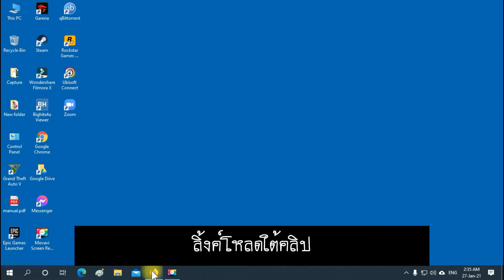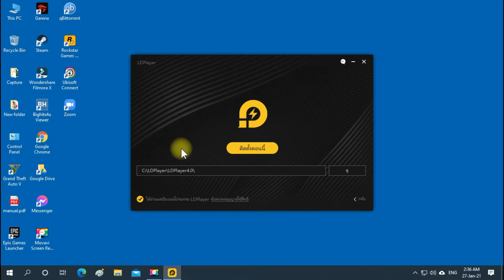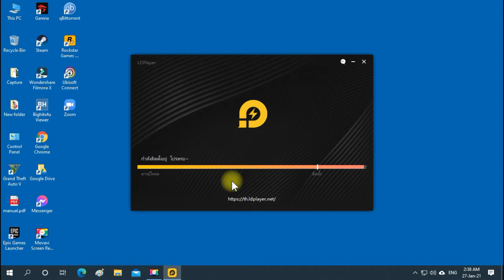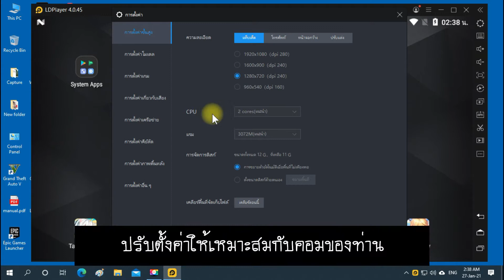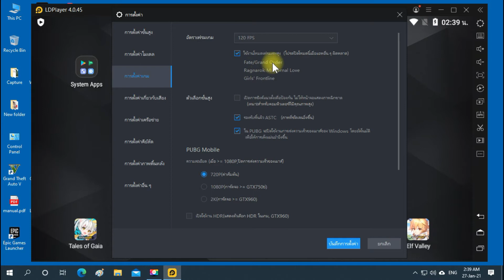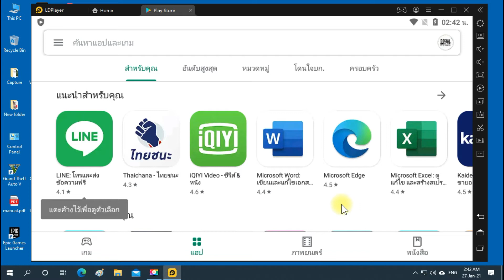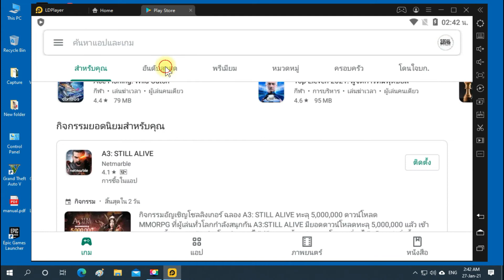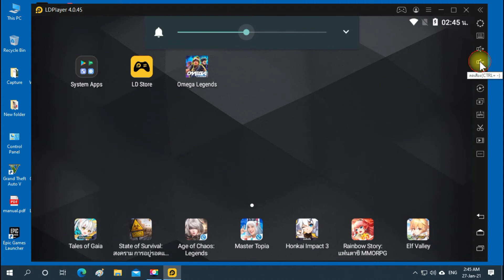วิธีโหลดเกม Omega Legends บนคอม - ภาษาไทย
วิธีโหลดเกม Omega Legends บนคอม

เล่น Omega Legends บน PC ด้วย LDPlayer
Omega Legends เกม Battle royale แนว Sci-fi ที่จะพาทุกคนไปยังโลกอนาคต ที่ซึ่งมีเกมสุดโด่งดังที่รู้จักกันในชื่อ ""Ω"" ใน Omega ทุกคนจะได้เลือกสวมบทเป็นฮีโร่ที่มีความสามารถพิเศษเฉพาะตัว ทุกคนจะต้องใช้ความสามารถของฮีโร่และไหวพริบของตัวเองเข้าห้ำหั่นต่อสู้กันเพื่อที่จะเอาตัวรอดและเป็นผู้ชนะ ผู้เล่นทุกคนจะสามารถเลือกได้ว่าจะสู้เพียงลำพัง หรือจะเลือกเล่นแบบทีม เพื่อออกไปต่อสู้กับคู่ต่อสู้นับร้อยคน! การจะเอาชนะได้ทุกคนต้องรู้จักที่จะเป็นผู้ล่า รู้จักรุก รู้จักรับ รู้จักหลบซ่อน และประยุกต์ทุกอย่างเข้าด้วยกันเพื่อที่จะอยู่รอดเป็นคนสุดท้ายแล้วก้าวขึ้นมาเป็นผู้ชนะในเกมนี้!

*ฮีโร่ที่โดดเด่นทั้งรูปลักษณ์และสกิล*
ในเกมนี้เรามีฮีโร่ที่มีความสามารถหลายรูปแบบ ซึ่งรองรับรูปแบบการเล่นได้อย่างหลากกลาย เพียงเลือกฮีโร่ให้เหมาะกับแนวการเล่นของตัวเองชัยชนะก็อยู่ในฝ่ามือแล้ว! ไม่ว่าเพื่อนๆ จะเป็นผู้เล่นสายซุ่มลอบเร้น, สายบู๊แหลกแจกกระสุน, สายสนับสนุน หรือแม้แต่สายตั้งรับ ทุกๆ สายจะมีฮีโร่ที่เหมาะกับทุกคน ซึ่งจะช่วยสนับสนุนให้แผนการของทุกคนเป็นไปได้อย่างดีทีสุด! เลือกฮีโร่ให้ดี ใช้สกิลให้เหมาะ แล้วฉวยโอกาสคว้าชัยชนะมาให้ได้!

*ผู้เล่นจากทั่วโลกเข้ามาร่วมต่อสู้กันในโหมดต่างๆ ที่หลากหลาย*
ทุกคนจะไม่ต้องเบื่อกับโหมดเดิมๆ ที่ซ้ำซากอีกต่อไป สำหรับเกมนี้เพื่อนๆ จะได้ร่วมต่อสู้กับผู้เล่นอื่นๆ จากทั่วโลกในโหมดต่างๆ มากมาย ไม่ว่าจะเป็นการเอาตัวรอดเป็นคนสุดท้ายในโหมดคลาสสิก บวกกันให้มันส์ในเดธแมทช์ หรือลอบเร้นชิงไหวชิงพริบกันในโหมดลอบเร้น

*การต่อสู้สเกลใหญ่ บนแผนที่เปลี่ยนแปลงได้ตลอดเวลา*
ต่อสู้กันบนสนามรบอันกว้างใหญ่ ที่ซึ่งพื้นที่ต่างๆ เปลี่ยนแปลงไปได้ตลอดเวลาจากการต่อสู้ซึ่งทำให้ทุกคนรู้สึกราวกับต่อสู้อยู่ที่นั่นจริงๆ! นอกจากนี้ในแต่ละโหมดยังให้ประสบการณ์การเล่นที่แตกต่างกันออกไปอีกด้วย และแน่นอนโหมดใหม่ของเราอย่างโหมดลอบเร้น โหมดที่ชัยชนะไม่ได้มากจากการปะทะกันตรงๆ แต่เป็นการดวลกึ๋นกันและเอาชนะกันเพียงจังหวะเดียว ซึ่งเป็นประสบการณ์แบบที่ไม่เคยมีเกมไหนมอบให้ได้มาก่อน!

*ไอเทมที่หลากหลายและการดวลปืนที่สมจริง*